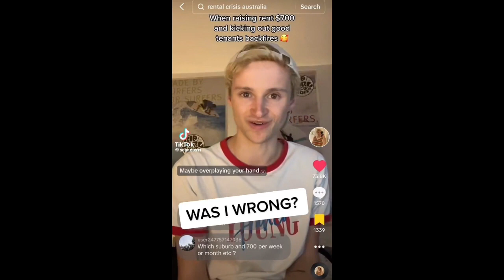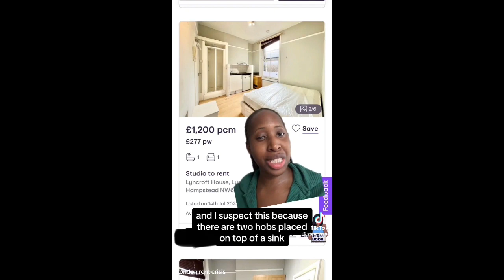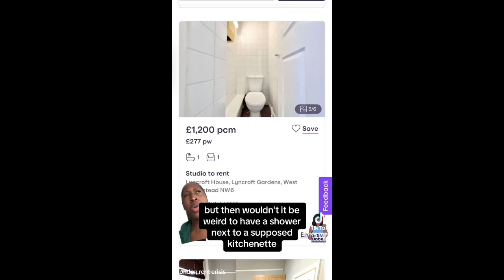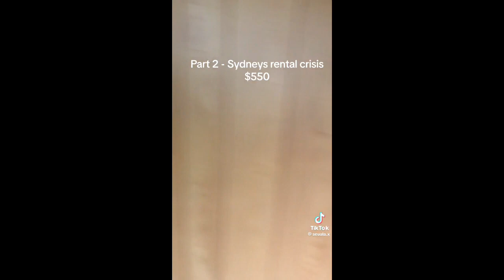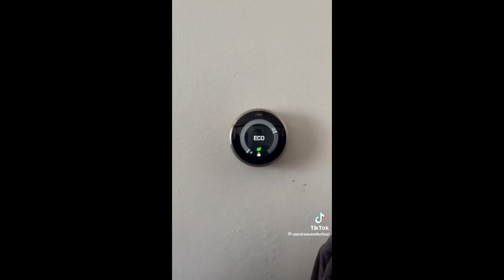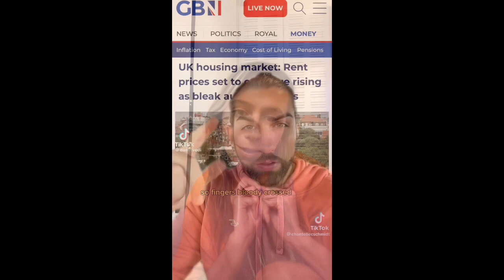TikTok Housing Crisis RENT, INFLATION, COST OF LIVING RANT EVERYONE IS BROKE AND TIRED -Part 43